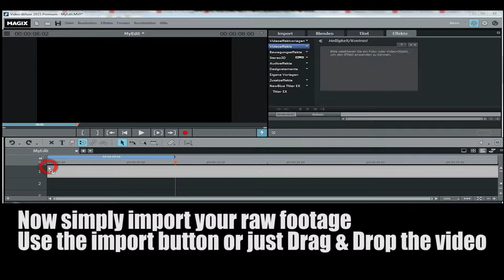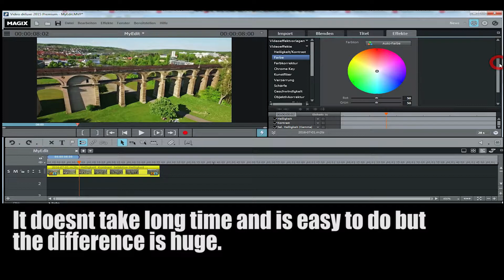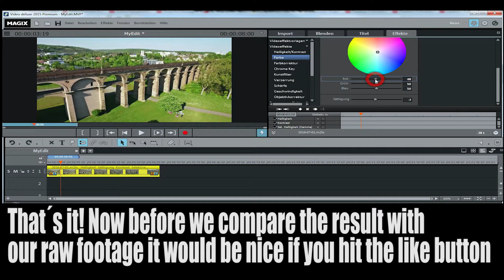Drone footage Video Editing Tutorial | Guide Part 2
for News, Tutorials and more

Magix Video Deluxe 2016
A short Tutorial how to edit the drone footage for beginners.
Write a comment if you got more questions or any notes.
Leave a like or/and a comment please :)

Equipment used in Video:
Phantom 3 Advanced
ND Filter Pack
Sun Shade
Extra Batteries
Signal Extender
Gimbal Protector
Carbon Propellers
Car charger

*UnlimiteDrone.com is a participant in the Amazon Services LLC Associates Program, an affiliate advertising program designed to provide a means for sites to earn advertising fees by advertising and linking to amazon.com

The following video contains footage of drone flights, which were entirely recorded by subscribers of this channel and sent to me for edditing and uploading.
All uploaded videos are offered to the public for information and entertainment purposes only.